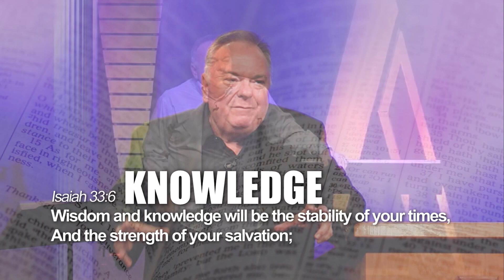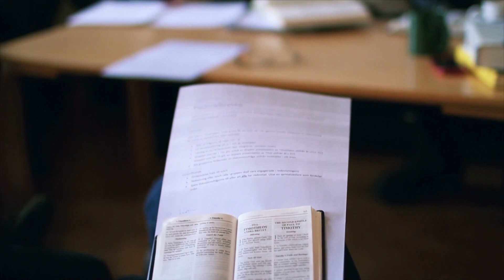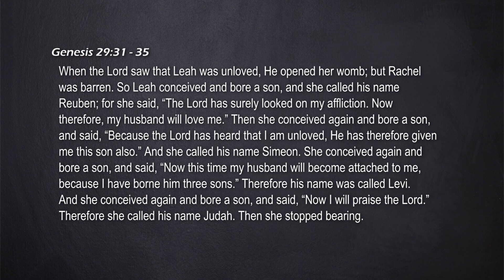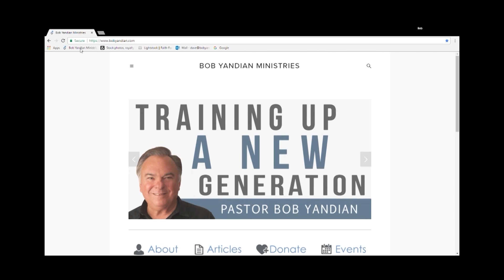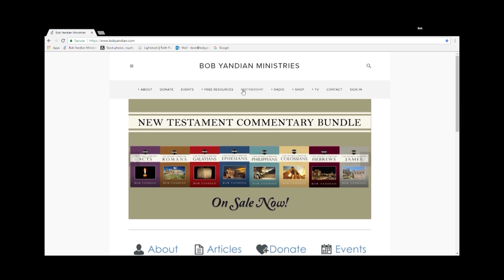Leah Learns to Rest 1 - Student of the Word 1057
We often get into trouble when we do not rest on God's promises. We have His word on something, but we try to help Him, or hurry it along because we are impatient. We must learn that faith is resting on God's promises.